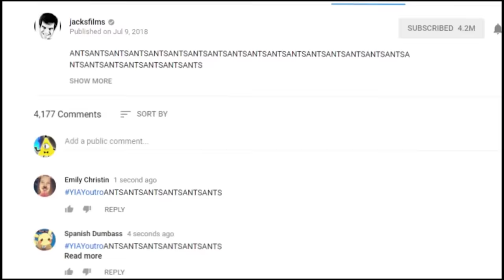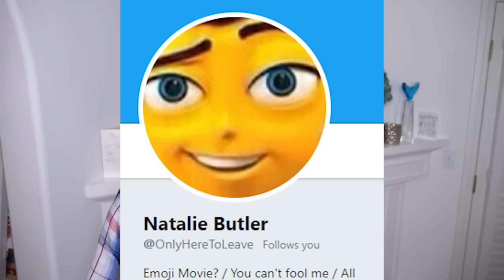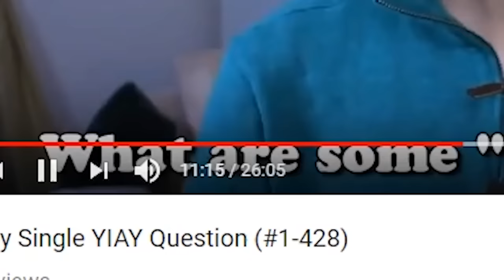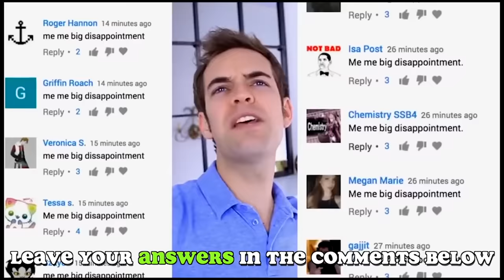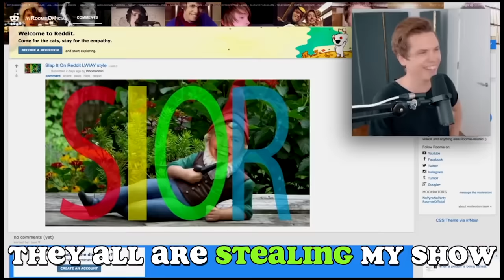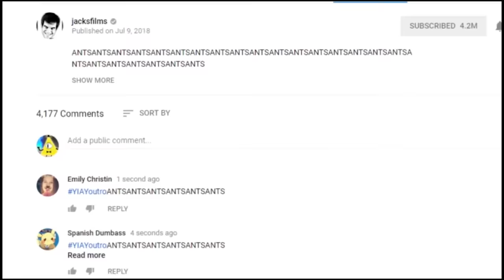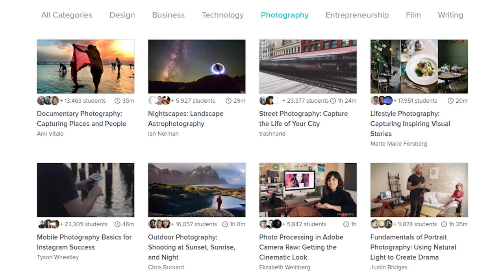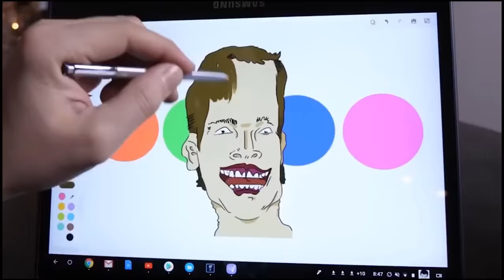Your Wonderful, Beautiful YIAY OUTROS (YIAY #430)